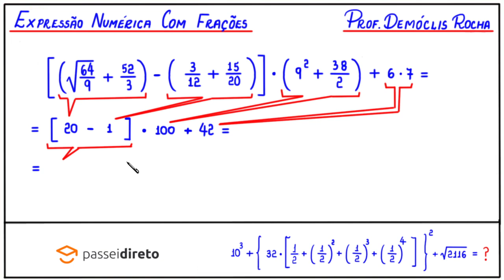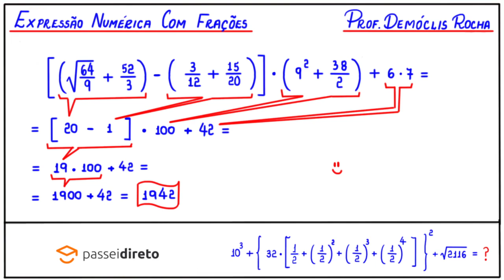EXPRESSÃO NUMÉRICA COM FRAÇÕES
Olá, amigos do meu canal no YouTube. Eu sou o professor Demóclis Rocha e, neste vídeo, apresentarei o cálculo do valor de uma expressão numérica com frações.

CÂMERAS

MICROFONES